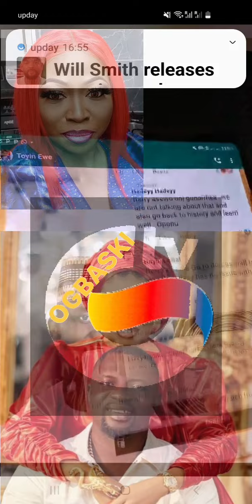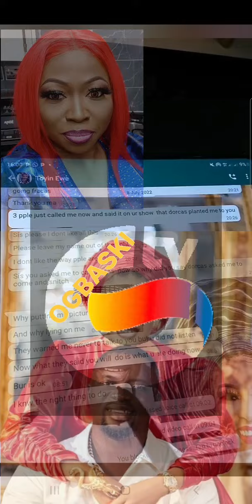Lizzy Said I Remain Focused To Defend My Family.